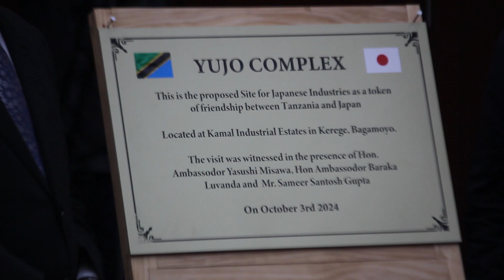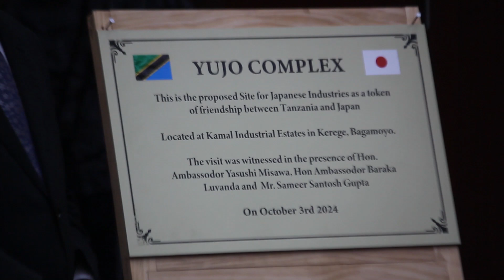MOROKO KUJENGWA FLYOVER KUPITIA USHIRIKIANO WA JAPAN NA TANZANIA